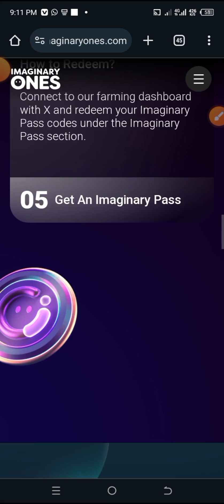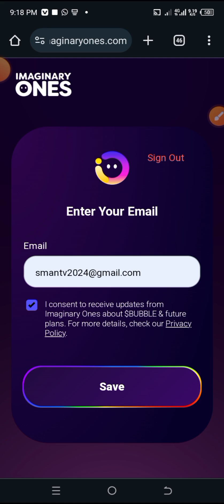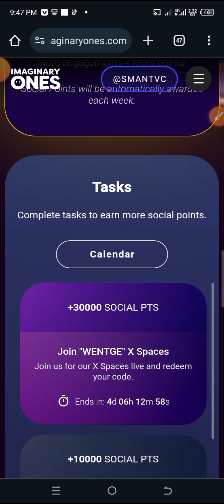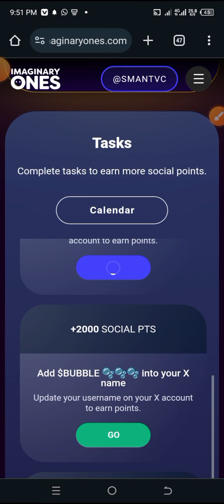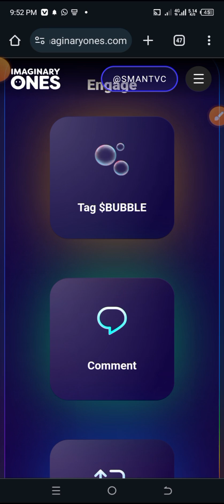Yanda ake yin registered da kuma task na Bubble Coins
mun gode.

Ga masu son Karin bayani ko kuma magana dani wannan shine whatsapp da facebook dina Kada ku manta kuyi Shere da sauran en uwanku a Whatsapp da kuma Facebook.